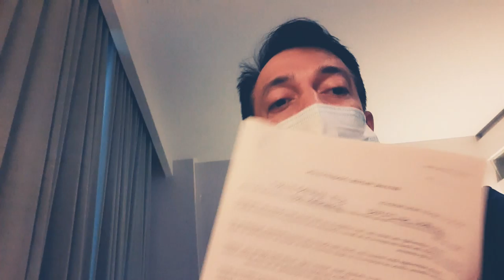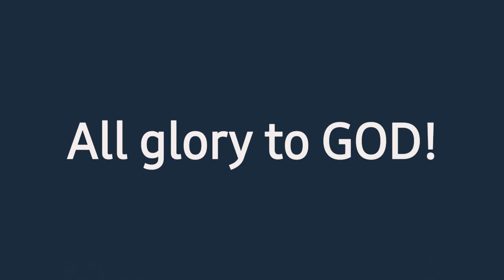EPEKTO NG COVID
My Covid Journey